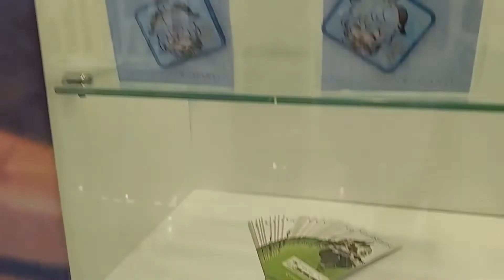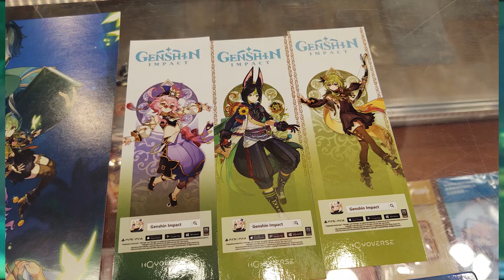Visitei o Ponto de Teleporte de Genshin Impact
No dia 02 de setembro dei TP lá no Barra Shopping, confere!

Perfil dos Cosplayers:
Eula
Ganyu
Yoimiya
Albedo

Cupom: JESSIE